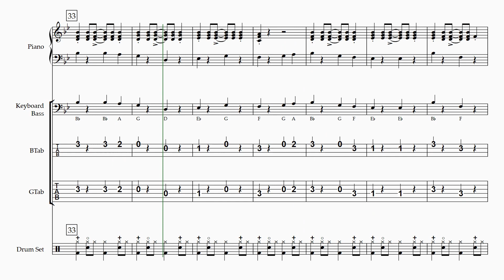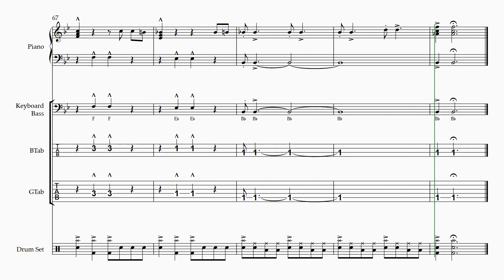GREASE RHYTHM SECTION